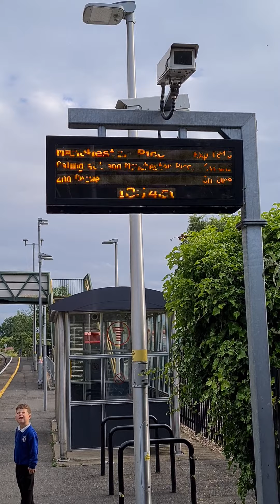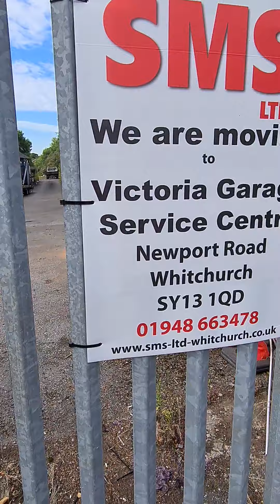Whitchurch train station 2xclass 175's ( 12-7-22 ) part 2.